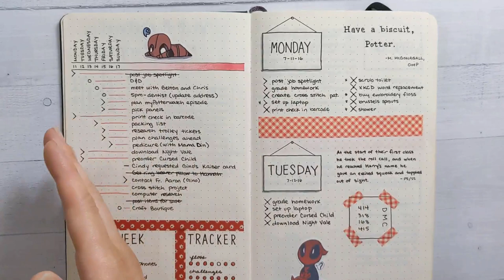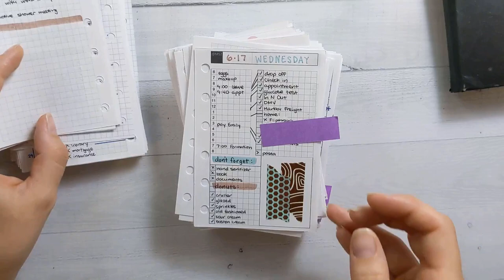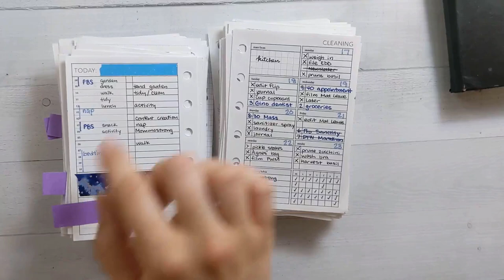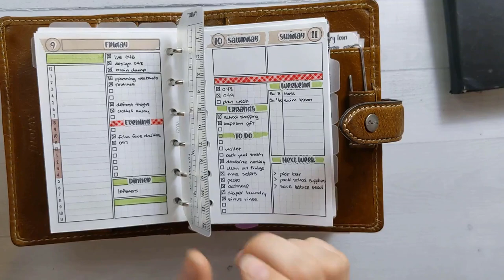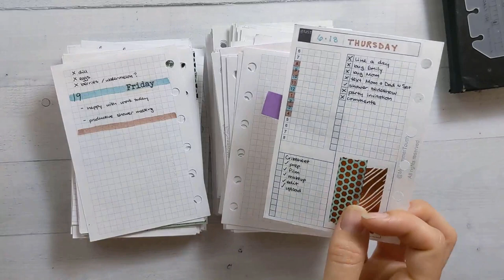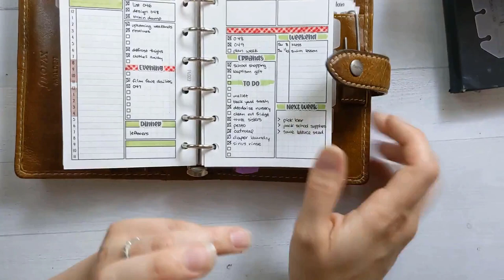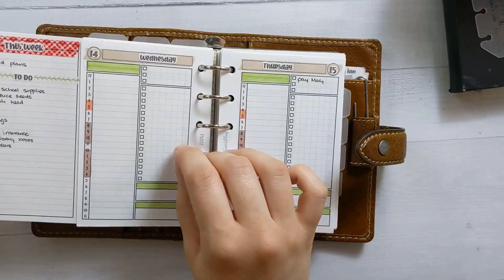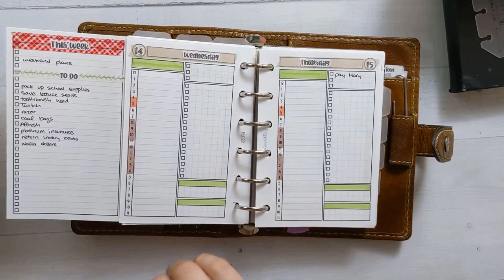My Favorite Daily Planning Spreads | Inspiration for your daily planning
Today I'm showing you the things that make for a productive daily in my system, hoping to give you some inspiration for your own planning.